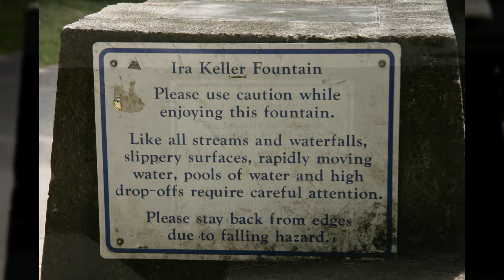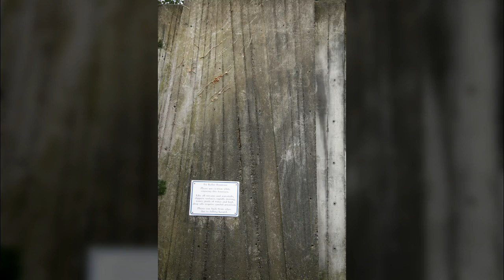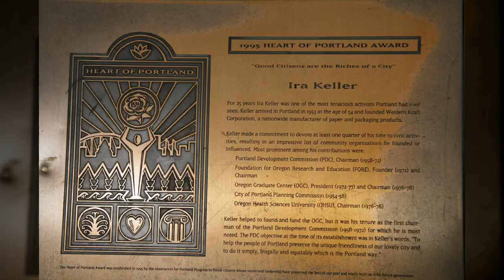미국 포틀랜드6